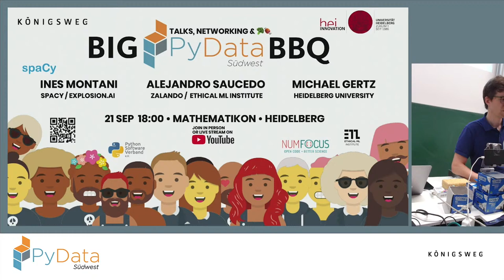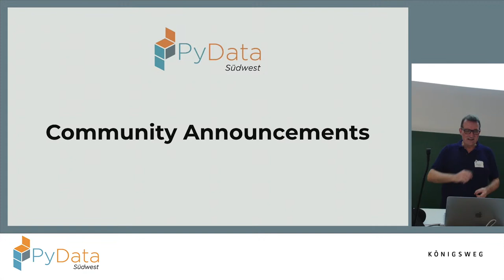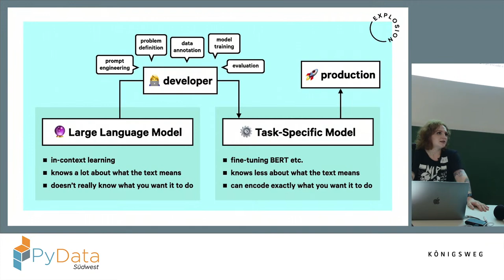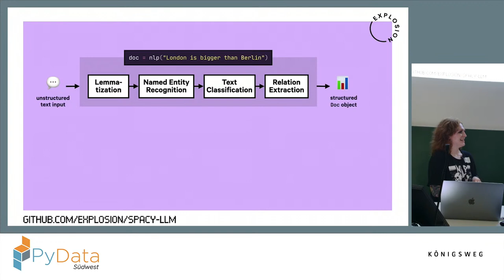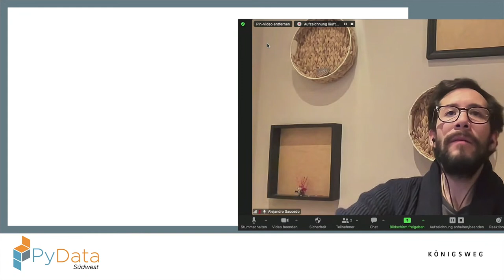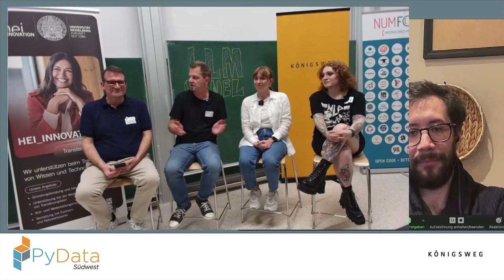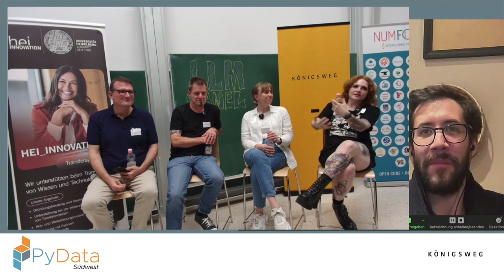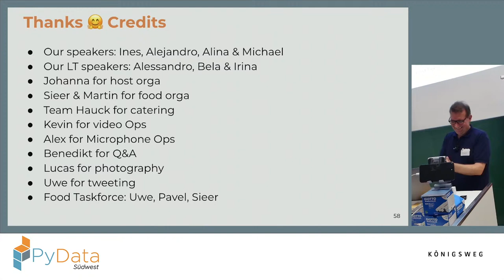Big PyData BBQ #5: LLMs feat. Ines Montani (spaCy) & Alejandro Saucedo (Zalando)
Live Stream of the in person meetup.
This event will be in English.

Speakers:
Ines Montani (ExplosionAI / spaCy)
Alejandro Saucedo (Director of Eng, Science, Product & Analytics Zalando / Institute for Ethical AI & Machine Learning)
Michael Gertz (Institute of Computer Science, Heidelberg University)
Alina Lenhardt (Cerence)

18:00 Welcome
18:20 Talk Ines Montani
19:00 BBQ
20:00 ️ Panel: Alejandro, Alexander, Alina, Ines, Michael
21:00  Lightning Talks.
21:15 Networking.
21:30 End.
 = live stream ,  = locally, only

Both the talk and the panel have a Q&A session,